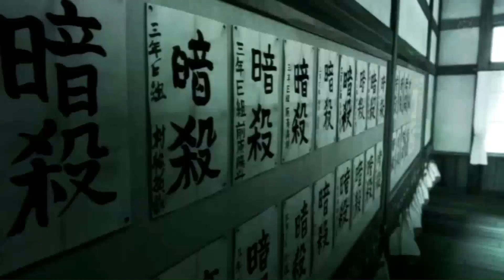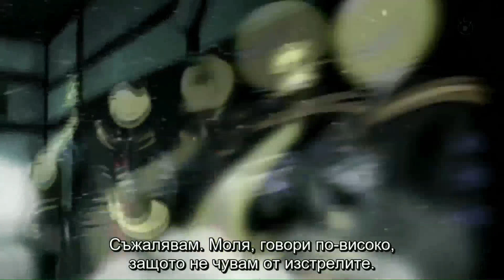NEXTTV 024: Аниме Рубрика: Assassination Classroom